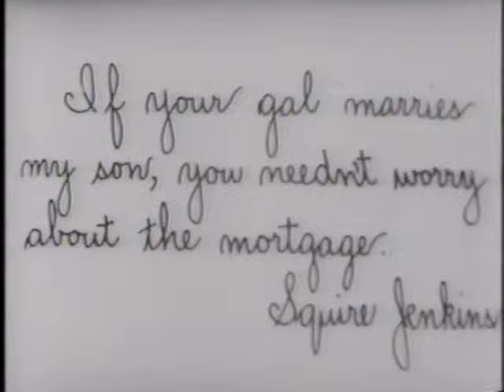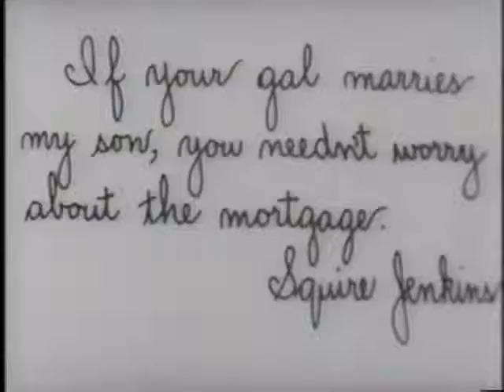FATTY AND MABEL'S SIMPLE LIFE (1915) -- Mabel Normand, Roscoe Arbuckle, Al St. John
FATTY AND MABEL'S SIMPLE LIFE
Keystone-Mutual 2 reels, rel. Jan. 18, 1915 (The Runaway Auto) dir. Roscoe Arbuckle cast: Mabel Normand, Roscoe Arbuckle, Al St. John, Joe Swickard, Hank Mann finished: 1/4/1915 Location: Keystone, farm in Los Angeles, CA copyright: Jan. 16, 1915